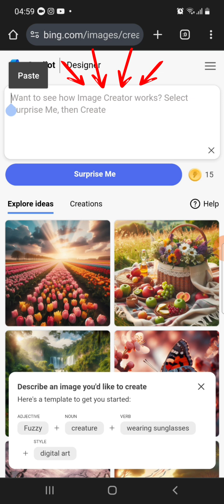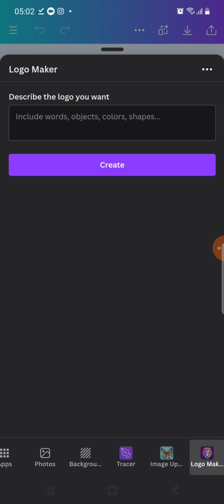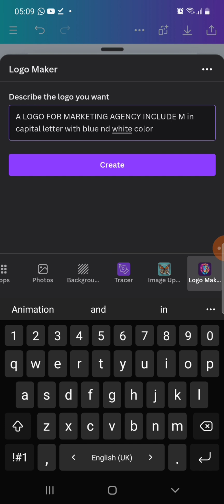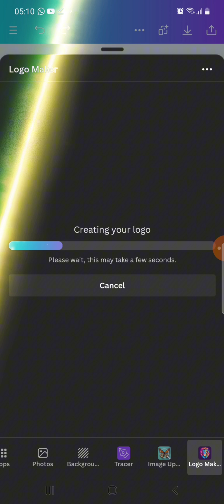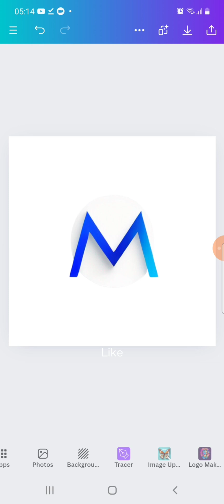عمل لوجو احترافي بالذكاء الاصطناعي مجانا في دقيقة 🔥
عمل لوجو احترافي بالذكاء الاصطناعي في ثواني